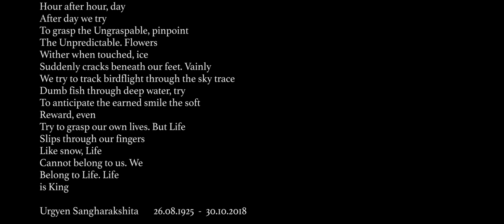Funeral of Urgyen Sangharakshita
Urgyen Sangharakshita. 26 Aug 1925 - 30 Oct 2018.

Funeral and burial at his home, Adhisthana, on November 10th 2018.

A short tribute put together by Guilhem Monin.